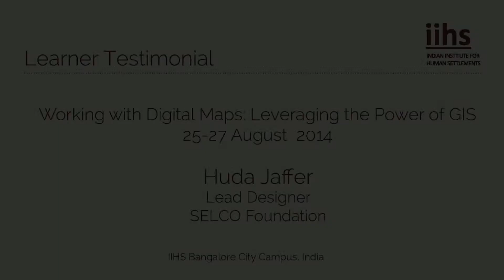GIS Testimonial | Huda Jaffer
Working with Digital Maps: Leveraging the Power of GIS
25-27 August  2014

The 3 day GIS course aimed to equip participants with application-oriented knowledge of GIS in data collection, creation, and analysis to web presentation. It introduced the various components of GIS, its relevance to spatial data and how to implement it in the participant’s field of work.